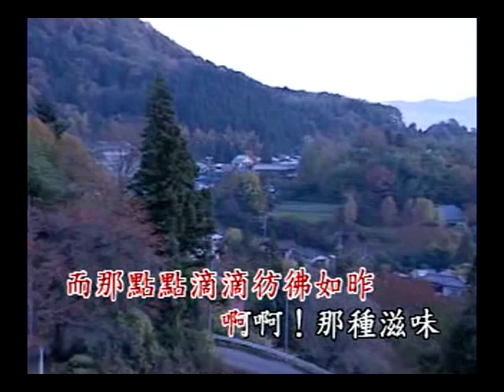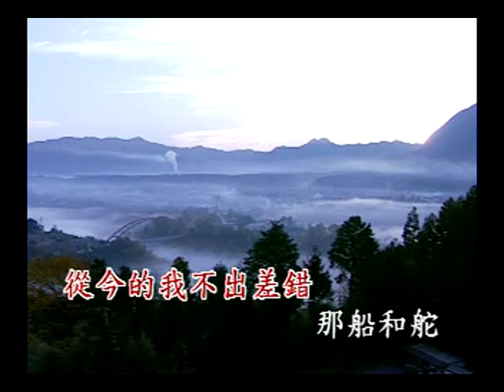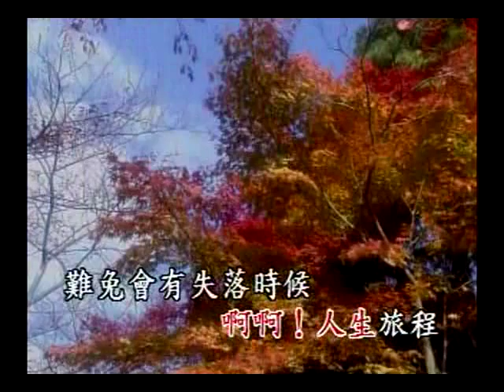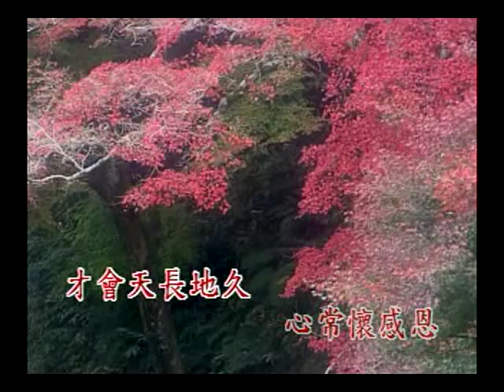造就不凡的你我